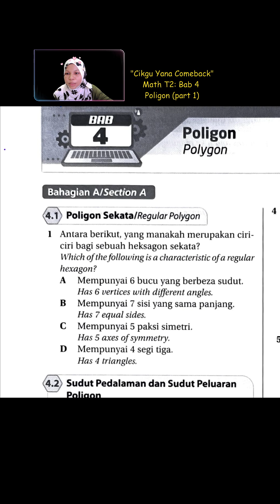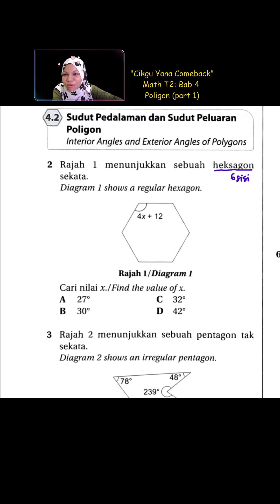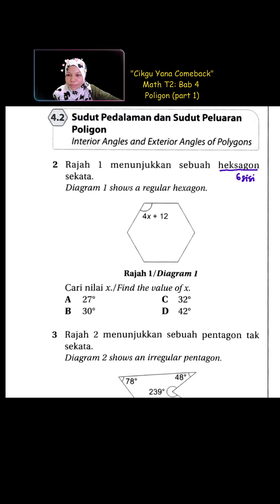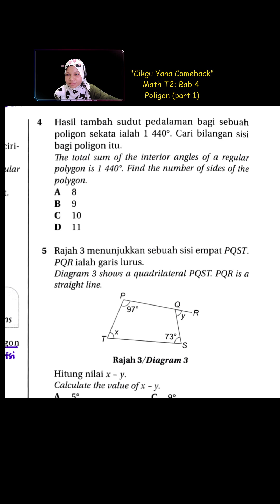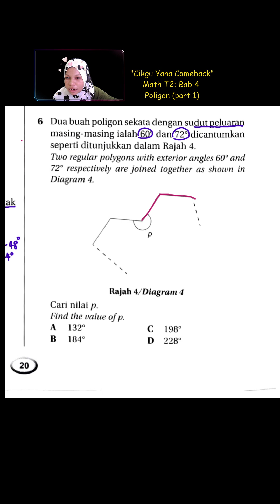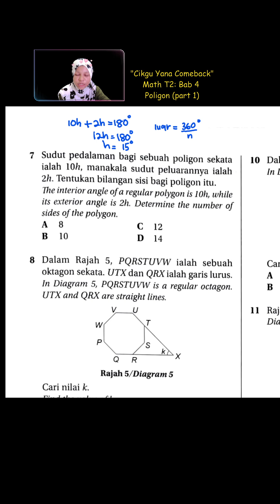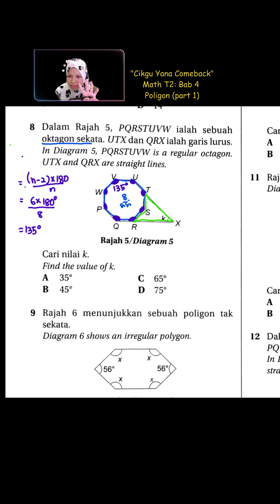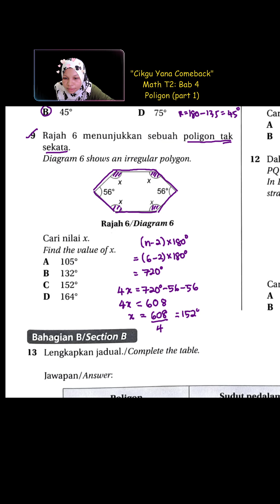Comeback (Day 83): Math Tingkatan 2 Bab 4 (Part 1)